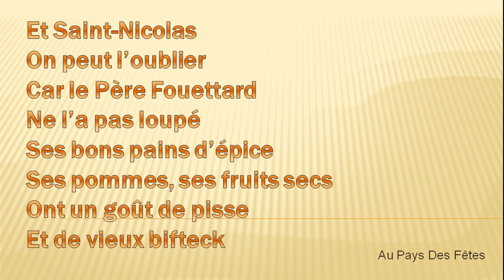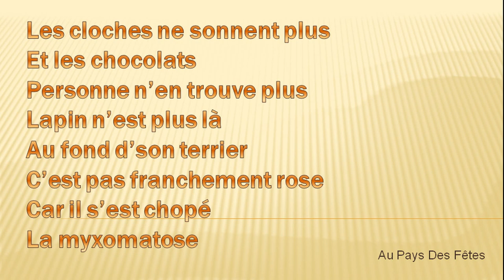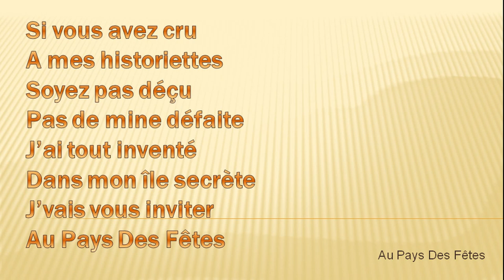Au Pays Des Fêtes - Bertrand Carbonneaux - Timothée Poulard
Paroles : Bertrand Carbonneaux / Timothée Poulard

1. Apprenez à jouer votre tout premier morceau à l'harmonica en moins de 30 jours, même si vous n'avez jamais fait de musique de votre vie

3. Maîtriser les 20 notes naturelles grâce au Cercle des Marins d'Eau Douce

4. Maîtriser les 9 altérations aspirées grâce au Carré des Plaisanciers

5. Accéder à toutes les formations en illimité en devenant Compagnon de L’Émeraude

6. Devenir harmoniciste de blues grâce au Clan des Bluesmen

2. Likez la page Facebook de l'école d'harmonica